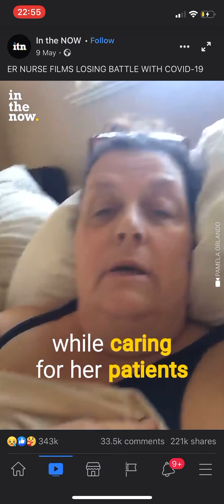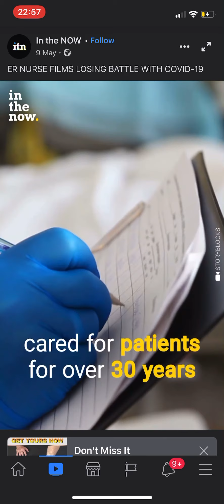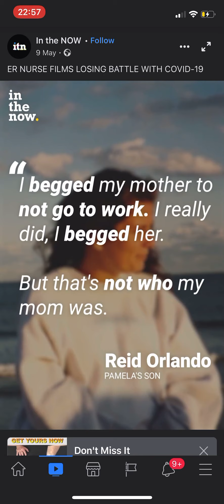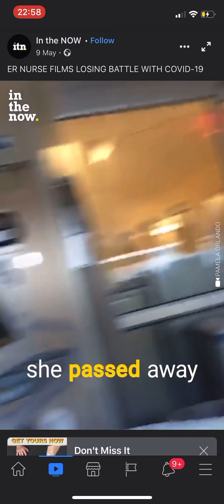RIP Nurse Pam Orlando